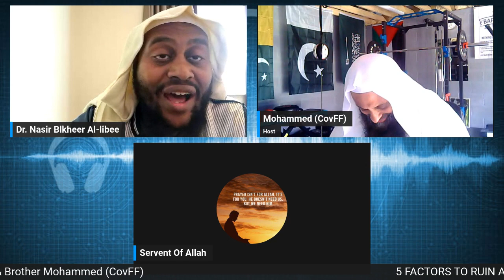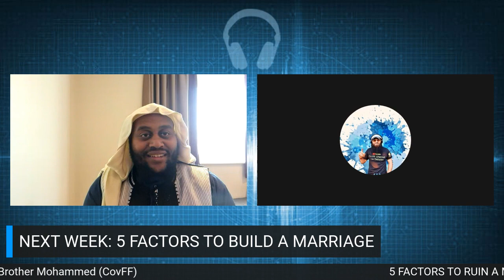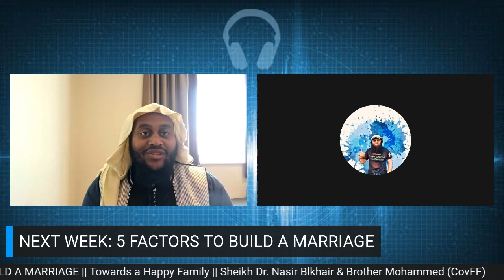5 FACTORS TO RUIN A MARRIAGE & 5 FACTORS TO BUILD A MARRIAGE | Towards a Happy Family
In our latest video, we delve into the crucial factors that can either break or strengthen a marriage. Join us as we explore the 5 key elements that can ruin a marriage, and the 5 essential factors that contribute to building a strong and happy family.

Watch now to gain valuable insights and tips for nurturing a healthy and enduring relationship.

☝️ SHARE THE KHAIR ☝️